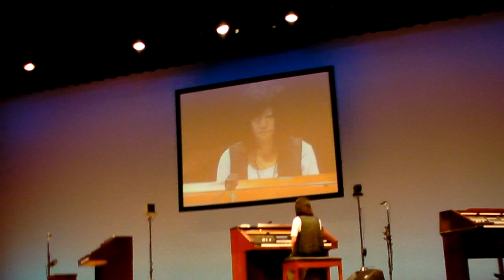JAPAN The 19th RMS Organ Music Festival : The Lion King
This is a female festival performer from the 19th RMS Organ Music Festival in Osaka.  She played music from the musical The Lion King.  It was very powerfully beautiful.  It was my first time attending something like this and I was VERY impressed with all the cameras that show the performers face and fingers.  Wow, Japanese Technology for ya!